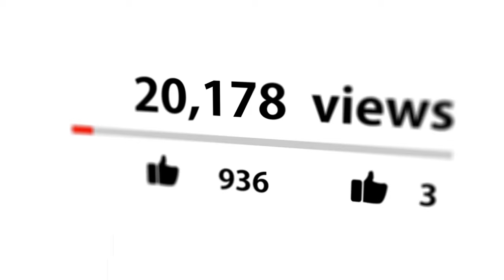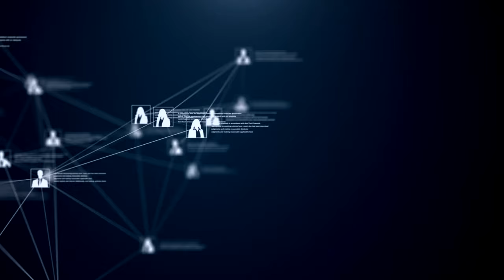Daily Garlic Consumption: Health Effects Unveiled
Discover the hidden secrets of garlic in this captivating YouTube video!
Explore the rich history and folklore surrounding garlic while uncovering its remarkable health benefits. From its role in ancient cultures to its modern-day applications in culinary and medicinal practices, this video peels back the layers of garlic's versatility.
Learn about the nutritional powerhouse packed within each clove and
explore creative ways to incorporate garlic into your daily diet. From delicious recipes to the potential risks and benefits of garlic supplements, this video provides comprehensive insights into the garlicky world. Join us on a flavorful journey as we dive deep into the aromatic paradise of garlic and embrace its incredible health effects.